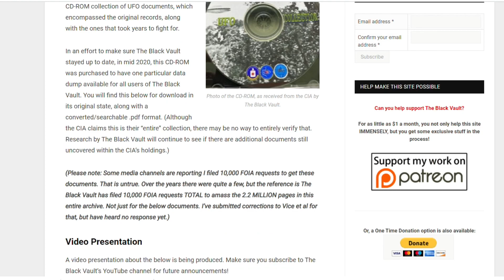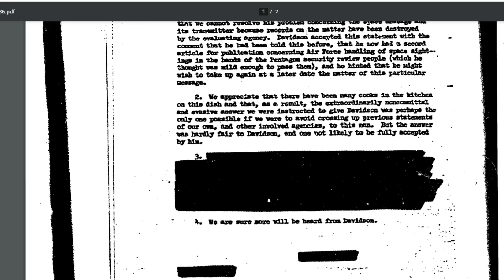Архивы ЦРУ хранят подробные сведения о всех контактах землян с пришельцами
Архивные документы Центрального Разведывательного Управления США (ЦРУ) об НЛО и о контактах с потенциально внеземными объектами появились в открытом доступе, пишет "Российская газета" и целый ряд других авторитетных СМИ. Сборник оцифрованных отчетов о загадочных происшествиях XX века разместил основатель интернет-ресурса The Black Vault, который в течение 25 лет добивался от американского правительства рассекречивания сведений, руководствуясь федеральным законом о свободе информации (FOIA).  Одна часть текстов получена на компакт-диске, другую пришлось сканировать вручную с бумажных носителей. В общей сложности, "коллекция секретных материалов" насчитывает почти 3000 страниц.

"В ЦРУ утверждают, что предоставили все имеющиеся у них документы, но способа проверить это нет. Некоторые детали в отчетах либо отредактированы, либо закрашены. Кроме того, управление сделало невероятно трудным использование электронных данных, разместив их в крайне устаревшем формате. Тем не менее это потрясающая информация. Для меня это большая победа, общество должно знать о возможных внеземных явлениях, я начал добиваться этого, когда мне было 15 лет", — сообщил основатель The Black Vault журналистам.

В рассекреченных отчетах ЦРУ говорится о событиях не только в США, но и в других странах мира. Так, в одном из них описывается "загадочный взрыв", произошедший в апреле 1991 года в Рязанской области. Жители городка Сасово глубокой ночью проснулись от взрывной волны, из-за которой раскачивались многоэтажки, в квартирах вылетали окна и двери, падала мебель, лопалась посуда. Из-за перепадов давления вылетали канализационные люки, а под землей рвались трубы магистрального водопровода. Точная причина произошедшего до сих пор остается неизвестной. Вопросов больше, чем ответов...

Собираем на постройку Машины Времени и Гравитолета!))) Да и просто поблагодарить Свидетеля и пожелать ему Бодрости Духа можно тут!